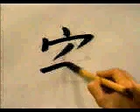PON ATENCION EN LA ESCRITURA DE ESTE KANJI 📈 | GAMBATEANDO - Japones Para Todos con Teshimide 深い日本語